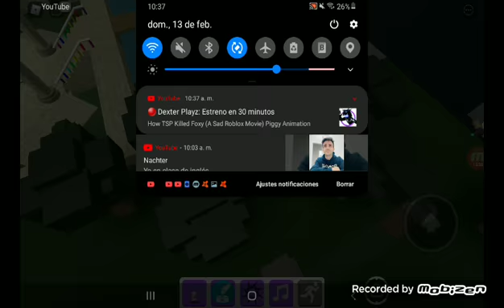Como encontrar 50 marcadores (find the markers)